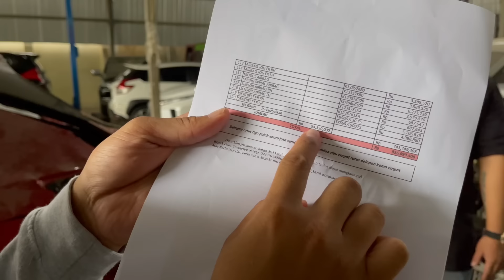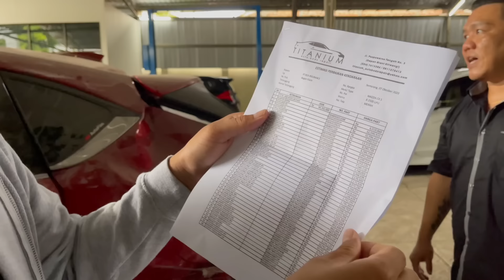BERAPA BIAYA PERBAIKAN MOBIL BEKAS KECELAKAAN PARAH?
Jadi mobil ini terguling ketika di tol dan masuk ke dalam jurang, tapi semua penumpang Alhamdulillah selamat dan tidak mengalami luka  sama sekali.

Kira kira berapa biaya perbaikannya?